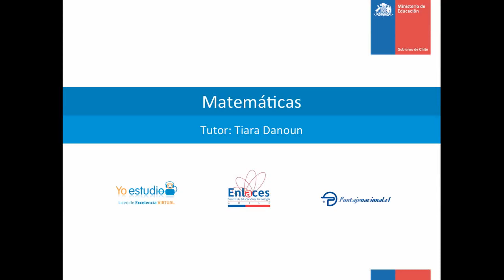Ejercicio ecuaciones lineales III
Ejercicio ecuaciones lineales.